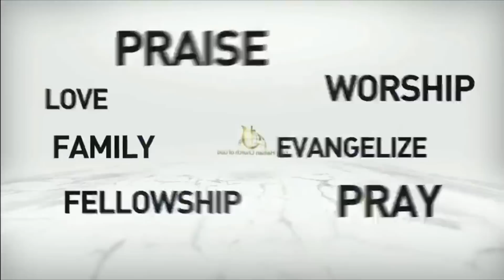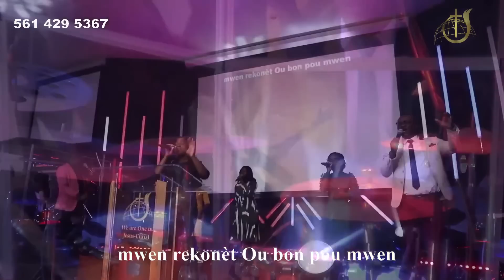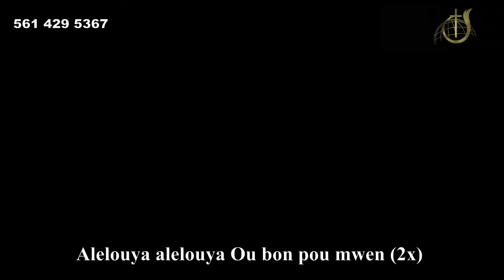Tu Voulus de la Paix | Ou Bon Pou Mwen | Cover By Minister Oni Shama Saint-Cyr | June 25, 2023